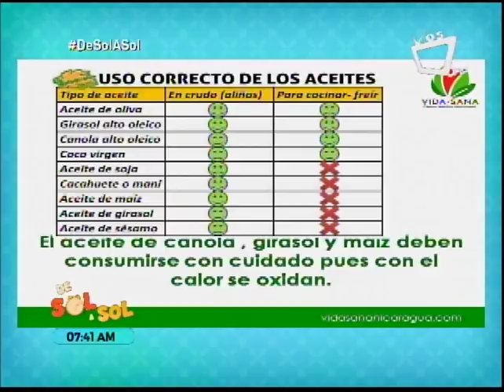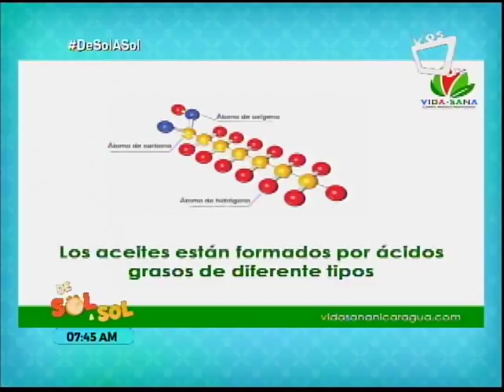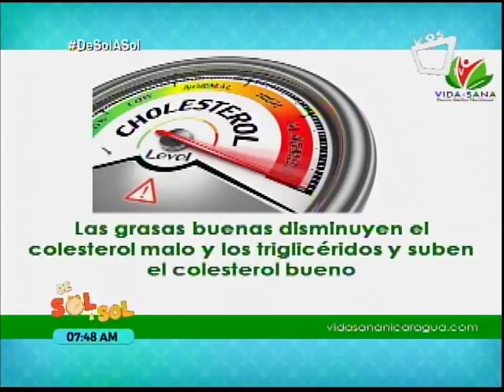Saber vivir: tipos de aceites ideales para la alimentación sana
En el segmente Vida Sana de tu revista De Sol a Sol, la doctora Paula Andrea explica los tipos de aceites ideales para mantener una excelente dieta.